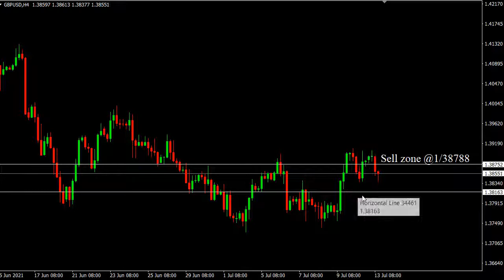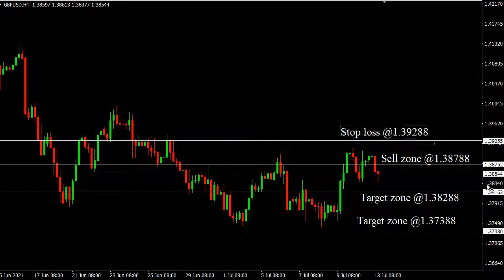GBP/USD 13 July 2021 Daily Forecast Outlook Trading Gold Strategy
GBP/USD 13 July 2021 Daily Forecast Outlook Trading Gold Strategy. Daily Free Signals Forex Pairs Forecast Tips Daily Beginner Trading Videos